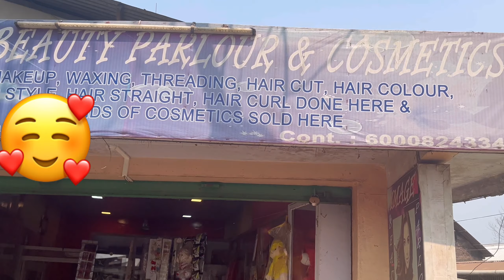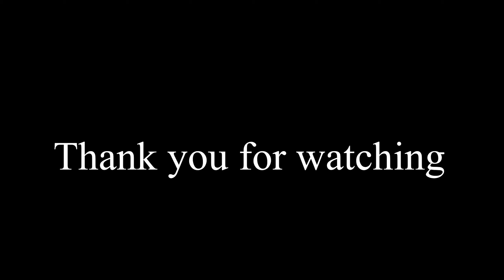Thabak Aluba ama leire ll Yum chatta yararoi ll Mao ama oibagi responsibility 🙂 ll